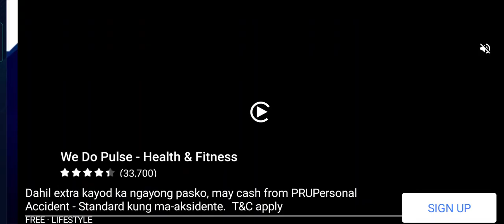ASPHALT 9 Praga R1 is DISQUALIFIED to CAIRO WITH POLICE VIDEO